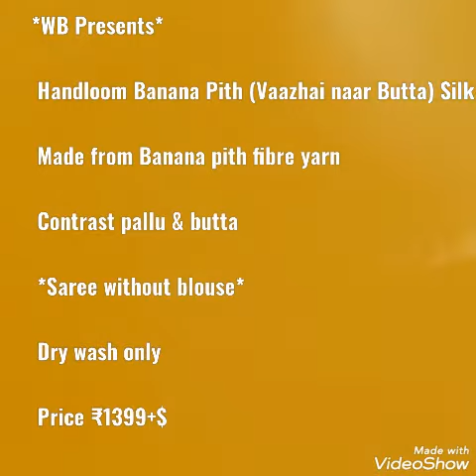💕Handloom Banana Pith (Vaazhai naar Butta) Silk Sarees